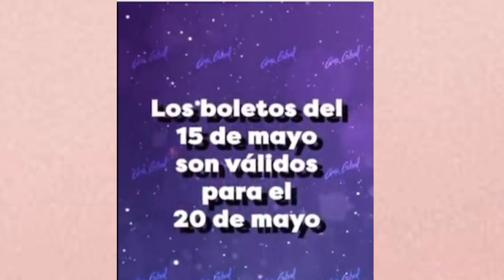El estado de salud de Ana Gabriel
Tras una repentina enfermedad Ana Gabriel suspende concierto en chile. Aquí conocerá qué le pasó a ella y si se reanudan los conciertos